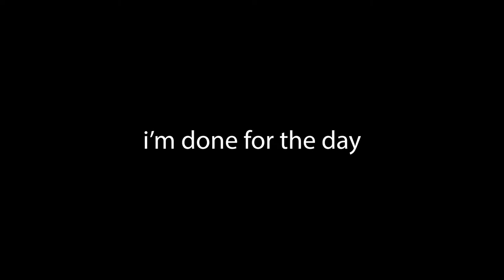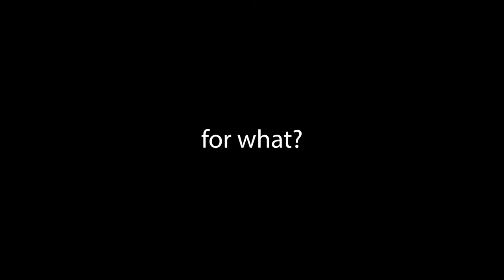SNOWBOARDING IN WHISTLER FOR THE FIRST TIME!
Episode #57 - I went snowboarding for the first time in Whistler. It was an incredible experience... until I repeatedly ate it.

- Love Brennan